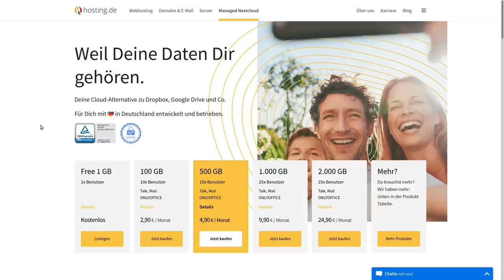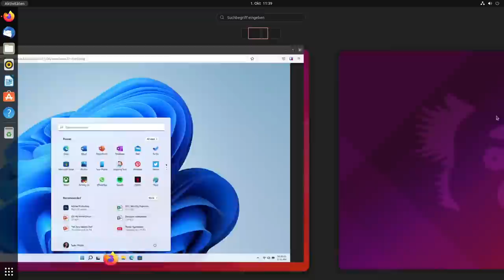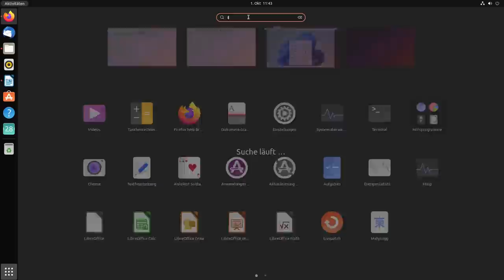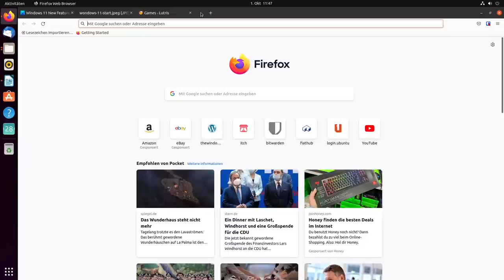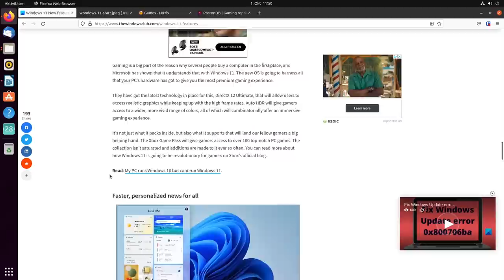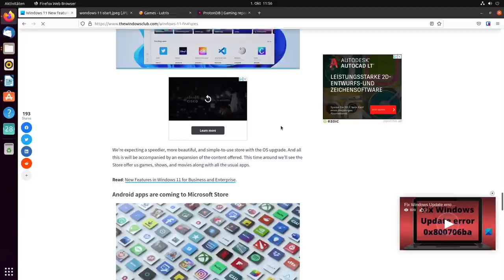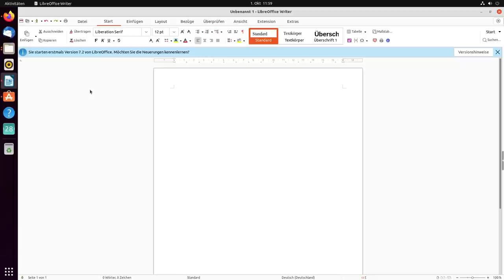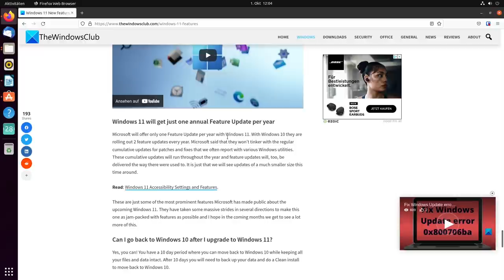Wie gut ist Linux (Ubuntu 21.10) im Vergleich zu Windows 11? (Schwerpunkt: Desktop)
Heute stelle ich euch Ubuntu 21.10 vor und vergleiche es mit Windows 11.Wenn Du das Video unterstützen willst, dann gib bitte eine Bewertung ab, und schreibe einen Kommentar.
Vielen Dank!

Links:
Ubuntu (Neue Version erscheint erst am 14. Oktober)
BTC-Spende: 1Lg22tnM7j56cGEKB5AczR4V89sbSXqzwN